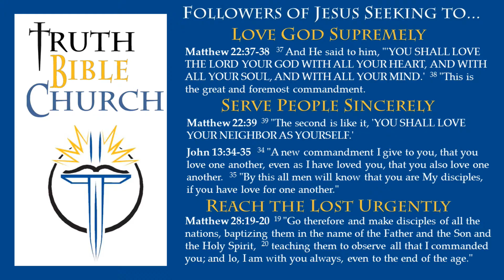The Mark of a True Believer (part II) TBC081218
As Christians, we must learn from the examples that both the Apostle Paul and the Church in Colossae set for godly living.